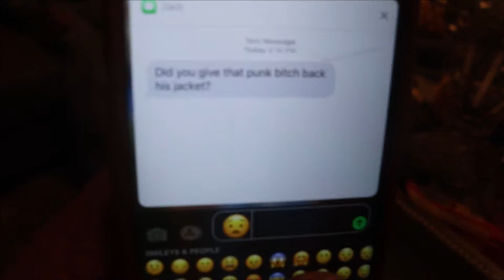Is That Really What You Wanna DO?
Vlogmas 2017 Day9

UNAPOLOGETICALLY BLACK!

Age: 22

Height: 5'9